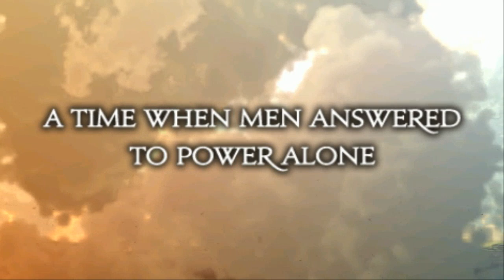PS Vita | Tactics Ogre: Let Us Cling Together Test